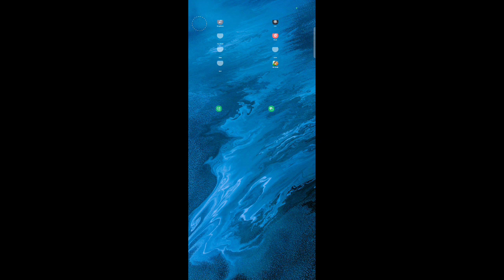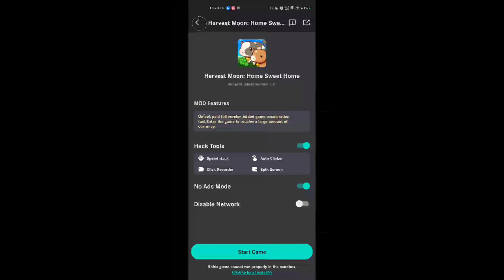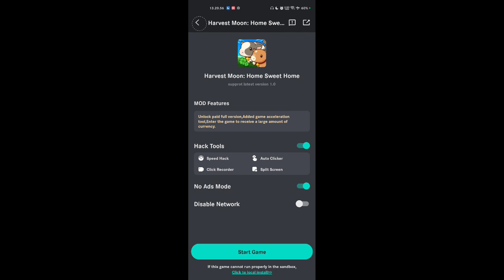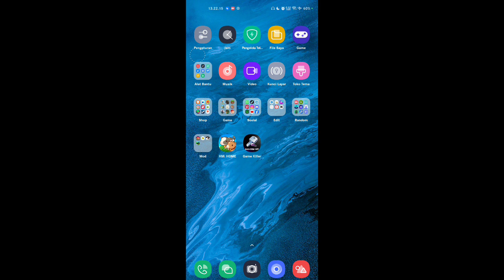Cara Mengatasi Force Close di Game Harvest Moon Home Sweet Home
Donasi Terbaru
•Someone: 1.000
•Kevin: 1.000
•Riswandim: 10.000
•Ryzell Kinda sus: 5.000
•GolengBental: 1.000
•RindiKasila: 1.000
•Danialhaziq: 994